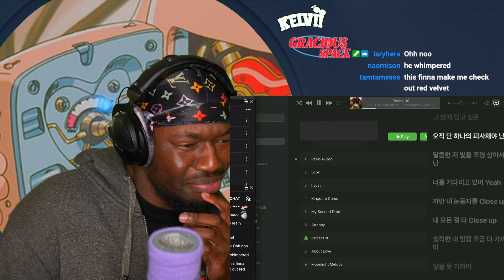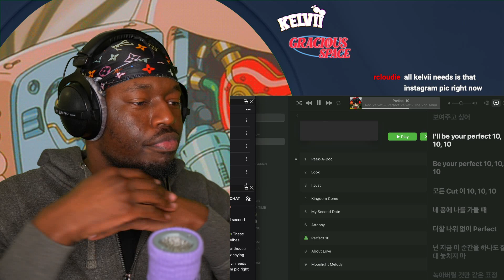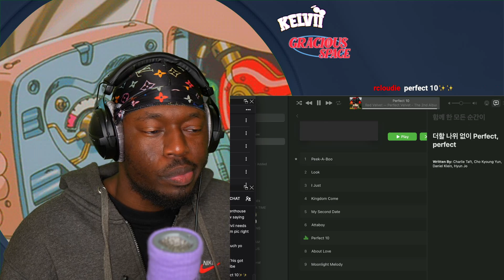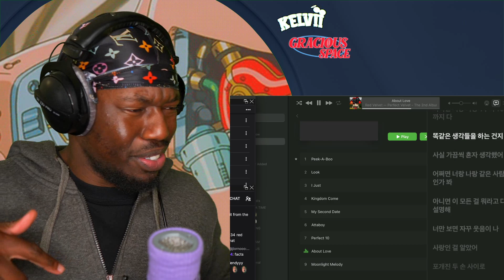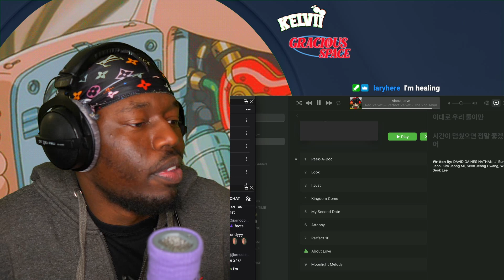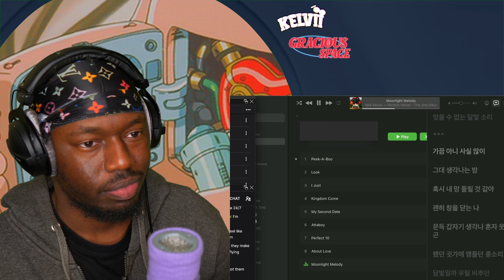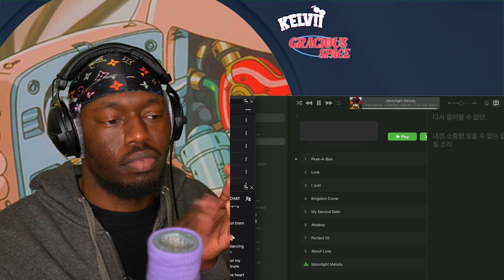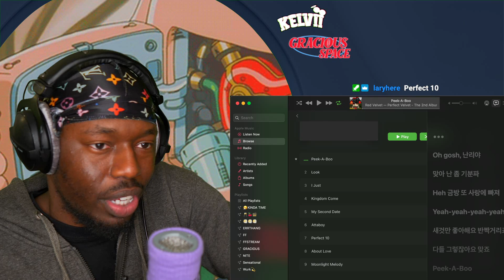thatssokelvii reacts to Red Velvet - Perfect Velvet FULL ALBUM | **actually perfect!!** PART 3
SEO: red velvet perfect velvet full album,red velvet perfect velvet,red velvet peek a boo,red velvet look,red velvet I just,red velvet kingdom come,red velvet my second date,red velvet attaboy,red velvet perfect 10,red velvet about love,red velvet moonlight melody,thatssokelvii,gracious,irene,seulgi,joy,yeri,wendy,red velvet b sides reaction,red velevet bsides,red velvet b sides,red velvet bsides reaction,